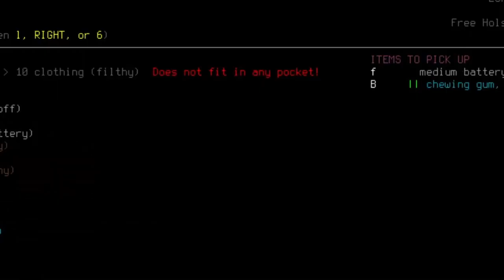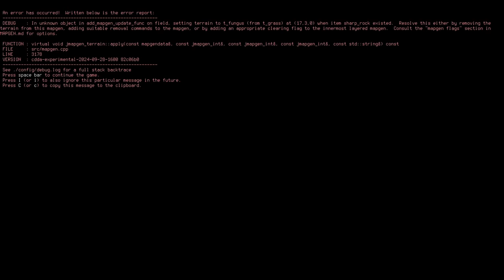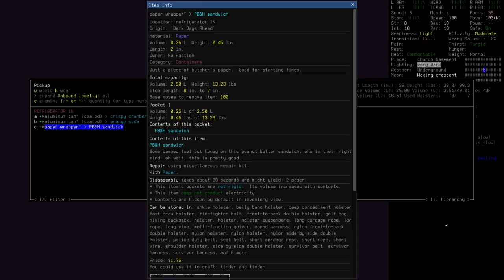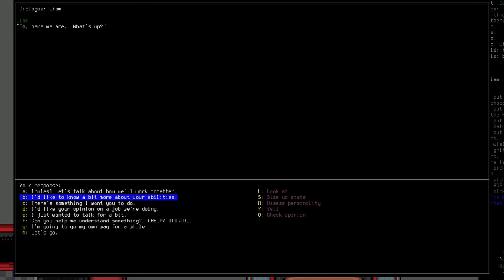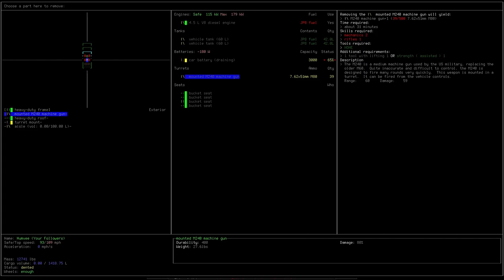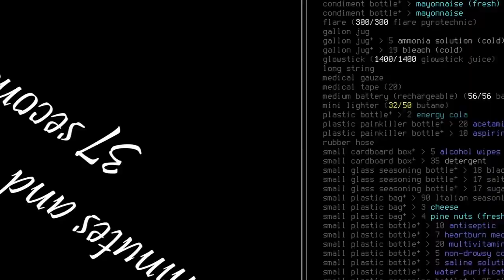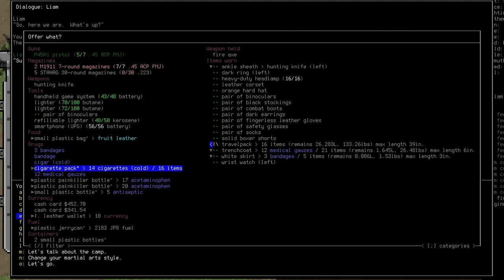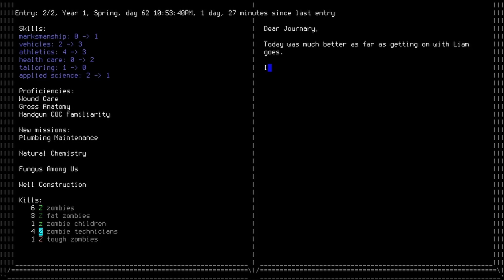Adventures in Automotive (Re)Acquisition - CDDA Friends to the End (2)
Unfortunately for Quebec, it seems the whole end of the world thing wasn't just a bad dream caused by an overindulgent night on the town. Now she and her "friend" Liam have to practice their carjacking skills as they trek across the state.

This is a randomized character playing through the Friends to the End scenario.